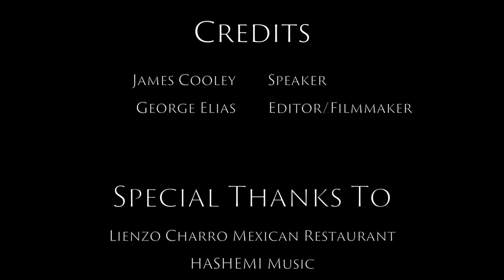James Cooley 5:14 Compressed